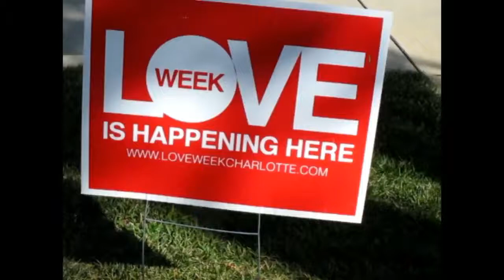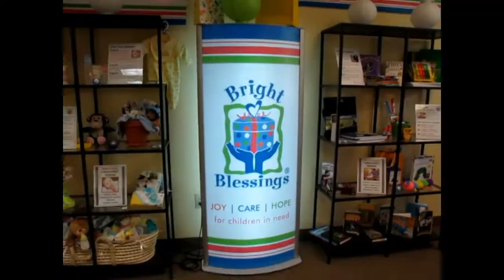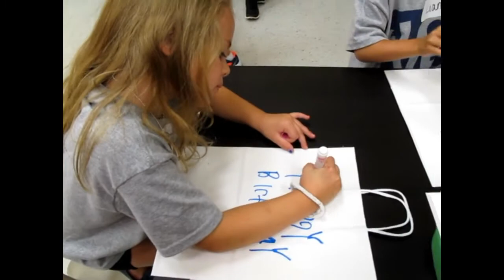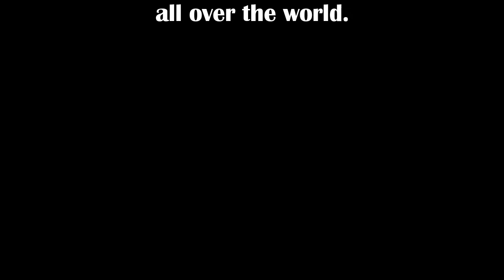Our Love Week 2016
Every year our church, Elevation Church, partners with organizations all over our city to pour God's love into our city.  We call it LOVE WEEK! Thousands of volunteers spread out to host events and projects to serve others.  Our family loves to participate every year.  This year we went to 13 events to volunteer.

from the Here As In Heaven Album
Shine A Light